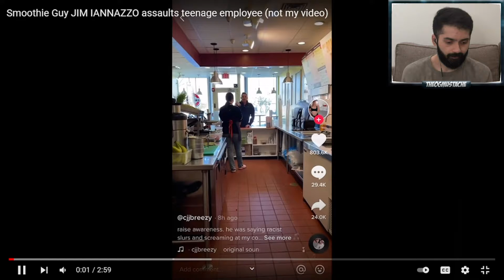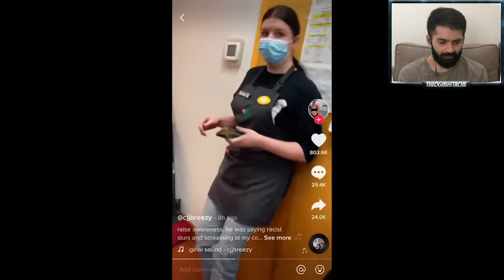RACIST ASSAULTS TEENAGE GIRL WITH A SMOOTHIE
We've got a weird one for you today. We've got a man in America (obviously) who takes it upon himself to go around attacking people. with smoothie..yes.

Why? Maybe it was a green tea smoothie, idk. But we're going to figure out why he did what he did in this video today. So, sit back, relax, and enjoy yourself.